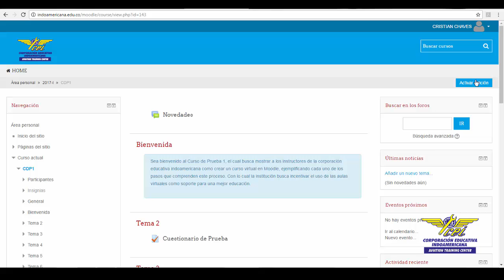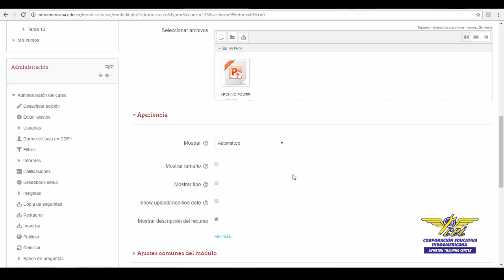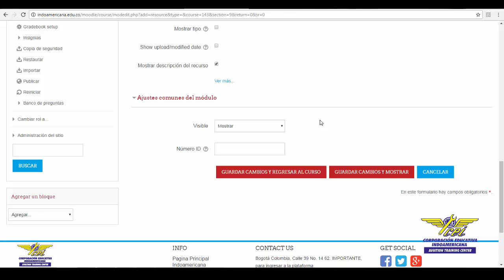COMO SUBIR UN ARCHIVO EN MOODLE | Indoamericana